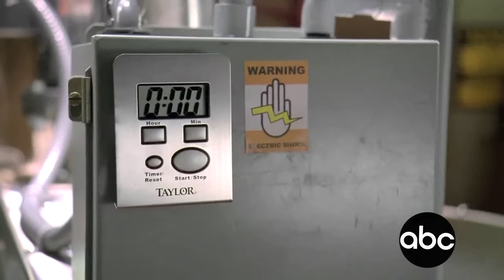Breaking Bad The Sitcom Part 3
Here is ABC's latest sitcom version of Breaking Bad. This is the fly episode.